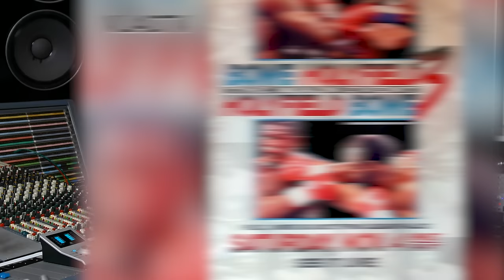4X Heavyweight Champion Evander Holyfield Tells His Life Story (Full Interview)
Boxing legend Evander Holyfield discussed his upbringing and storied boxing career in this new VladTV exclusive. Born in Alabama as the youngest of nine children, Holyfield moved to Atlanta with his single mother and siblings at a young age. He first got into boxing at the age of eight when he joined the Boys Club. He said his quick success in the ring earned him the name "one punch Holyfield." The Hall of Famer broke down his childhood accomplishments in the sport before detailing his first interaction with Mike Tyson when he was 20 years old. Holyfield talked about his notable fights against Mike Tyson, Buster Douglas, George Foreman, and Riddick Bowe, as well as winning multiple championships throughout his career. He also opened up about the fortune he amassed as a boxer and the financial hardships he encountered later on. Later in the interview, Holyfield talked about his retirement and the rumored rubber match between him and Mike Tyson. To hear more, check out the full interview above.